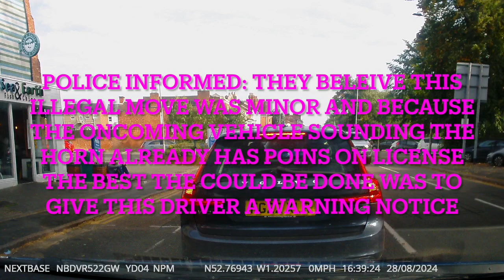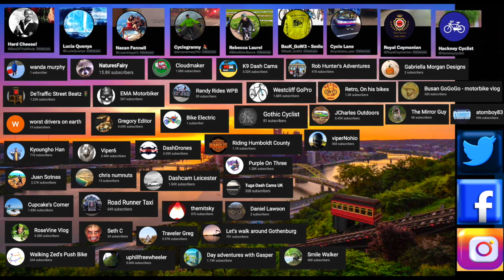Illegal Overtake Gets Police Warning Notice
Illegal overtake. The Leicester police informed as the oncoming taxi which flashed their lights and sounded the horn due to the near head on crash from this careless driver already had points on their license. Therefore the police of Leicester considered this to be a minor traffic infraction and only a written warning was needed.